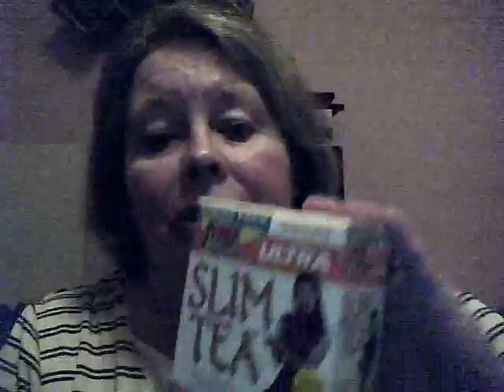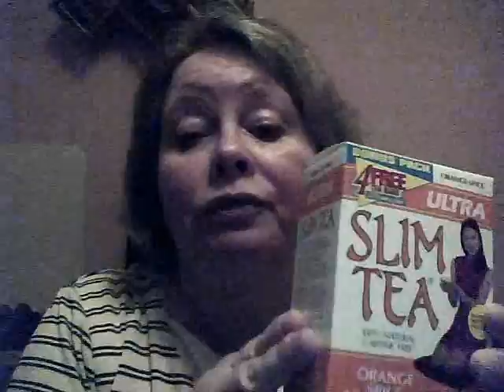Week 7 Post Op - Part I.wmv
Did not make a week 6 video but lost 1.5 lbs, down to 216.0.  Week 7 - maintained...weight 216.0.  Slim Tea for constipation.  If I can just get thru the next two weeks without a gain, I'll be happy.